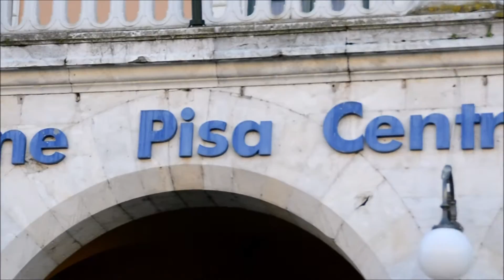Viagem com a família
Versão estendida